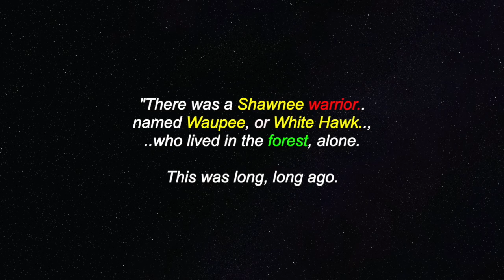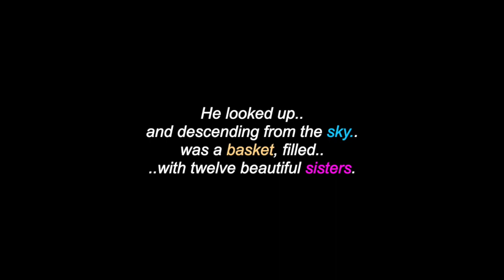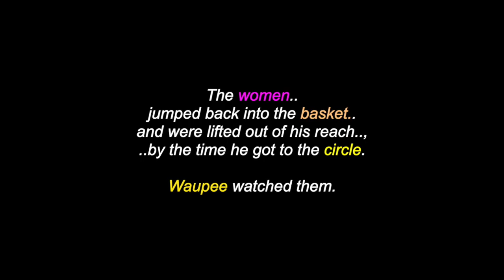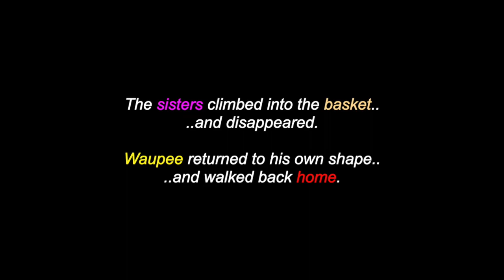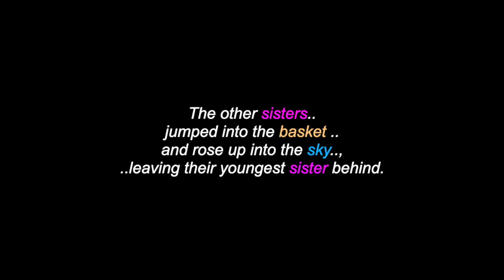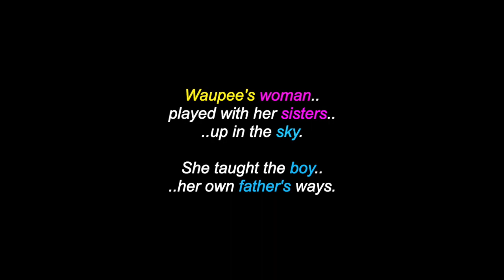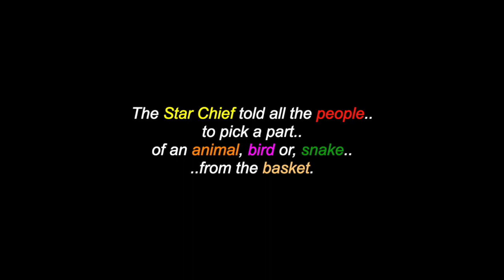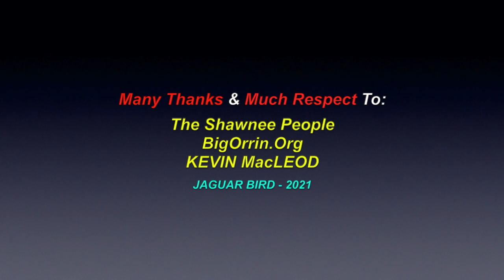White Hawk: A Shawnee Legend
This is a video for: "White Hawk", a Shawnee Legend. There are also videos in this channel for many North, South & Central American Tribes & First Nations, Residential Schools, Chiefs, Elders, Historical Events, Indigenous Concerns, Quotes, Environmental Youth Activists.. and much more.

Many Thanks & Much Respect To: The Shawnee People..; BigOrrin.Org..; KEVIN MacLEOD.. and to all the other brothers and sisters who have contributed to this video with photos and/or, in any other way.